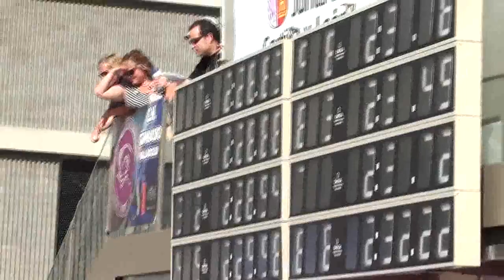15 200 espalda fem final B 97 98